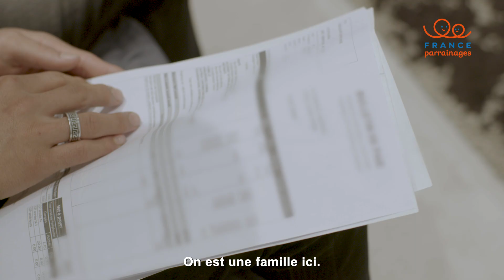Freddy, Famille Solidaire : "J'ai décidé d'accueillir Mhemed bénévolement pour aider un jeune"